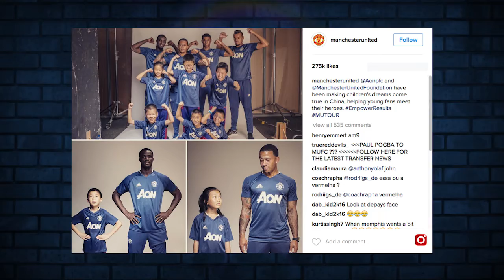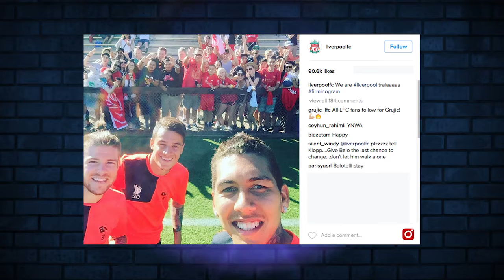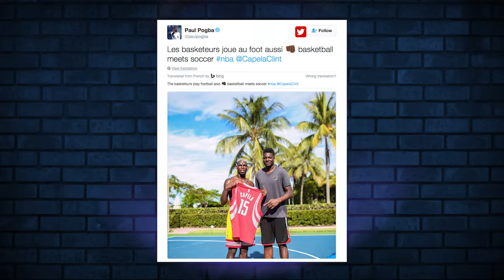The Wall Futbolita - July 26 with Ash V2